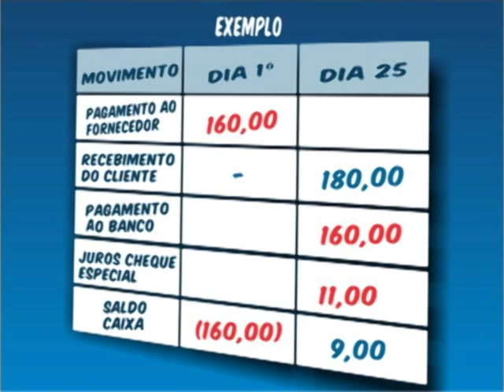Dicas planejamento estratégico: Como fazer boas compras do mes?| Nascer Bem Sebrae MS | Parte 2 de 2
Quem compra bem, vende bem. Estruture seu fluxo financeiro. Compre, venda, receba e pague o fornecimento da sua empresa.

Confira as dicas do nosso especialista de como fazer boas compras para que o seu lucro seja ainda maior com as vendas.